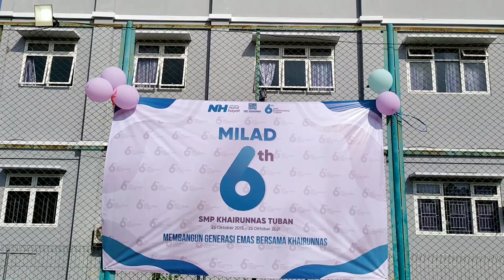Dirgahayu 6th SMP Khairunnas Tuban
Di sini ku menimba ilmu, di sini pula ku bertemu dengan teman seperjuanganku dan menjadi secuil dari kisah perjalanan hidupku. Semoga engkau terus sukses dan berkembang tak lekang oleh waktu. Semoga semakin jaya,  bercakrawala, dan prestasinya terus bermuara.

Banyak harapan yang dilangitkan untukmu. Semoga apa yang diharapkan terkabulkan. Apa yang diimpikan terwujudkan

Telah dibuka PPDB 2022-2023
Informasi lebih lanjut